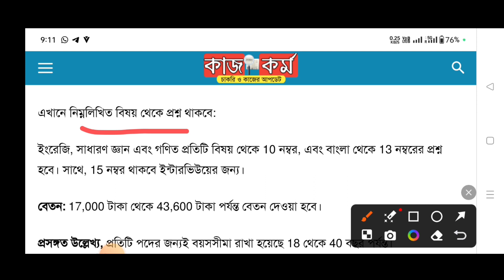গ্রাম পঞ্চায়েত নিয়োগ ২০২৪/শিক্ষাগত যোগ্যতা ও সিলেবাস সম্পর্কে জানুন